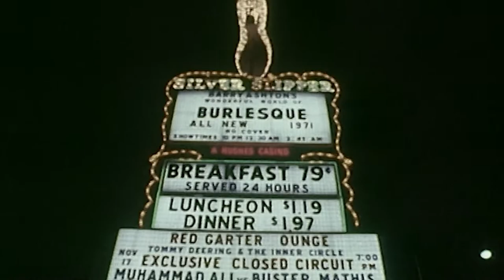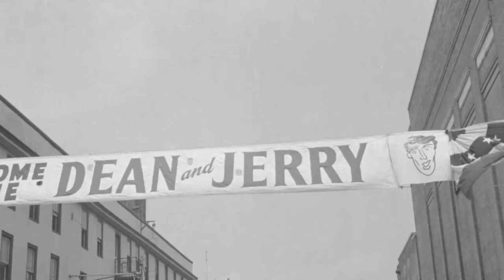Dean Martin: In the Spotlight (Official Trailer)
Out Now!

Every man wanted to be him, and every woman wanted to have him.
If anyone had the Midas touch… it was Dean. Turning whatever format of entertainment he touched... to pure gold.

Wether it’s through the microphone or celluloid, Dean had a compelling impact on the whole entertainment industry.

Playing the loveable drunk, yet sophisticated persona; he demonstrated his endurance and versatility to rise and stay at the top of the entertainment world for decades.

The suave sophisticated Italian debonair, mastered the perfect concoction of sharp wit and smooth improvisation, coupled with a swooning voice that made him one of the most phenomenally popular performers of the 20th century.

Dean Martin made an indelible mark on popular culture, rightly earning the title..’The King of Cool’.

Watch as the American dream turns into reality.

Experience the music and remarkable journey of one of America’s most enduring performers…from roaming the streets to silver screen and stage stardom.